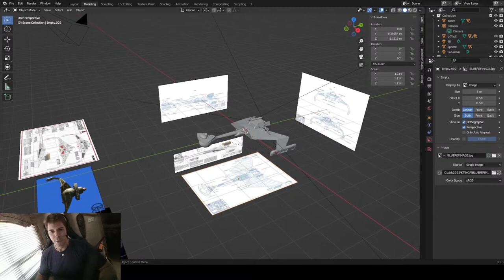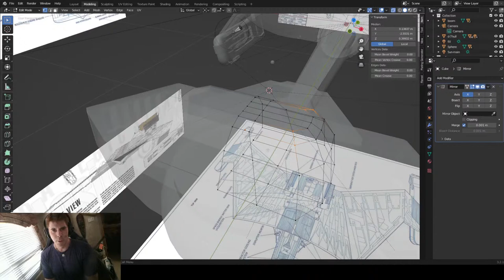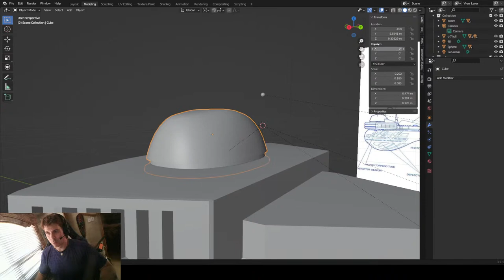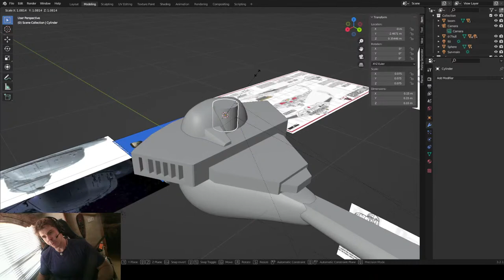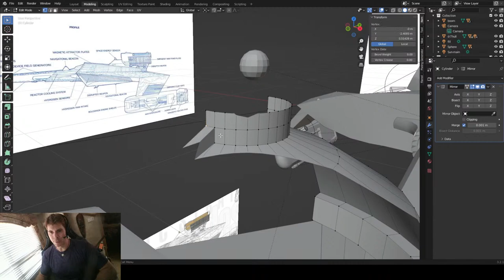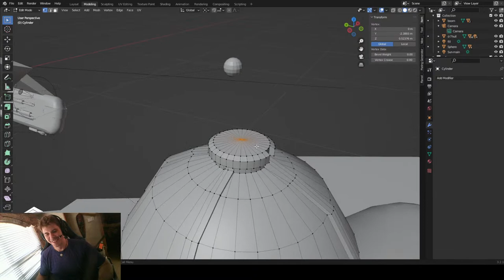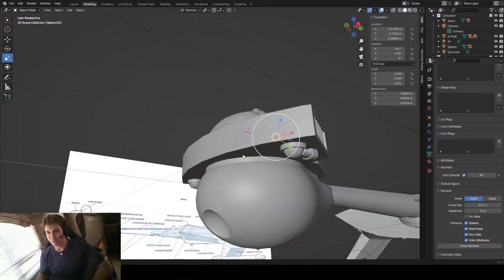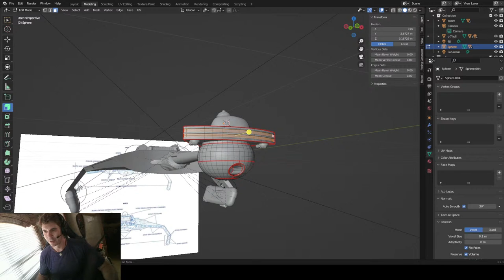Upgrading the D-7 to Klingon K'tinga Battlecruiser 3D Modeling Livestream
Lets take a couple of hours to upgrade the original series D-7 battlecruiser to the K'Tinga battlecruiser as first seen in Star Trek: The Motion Picture! Hangout, chat, talk sci-fi shill and have fun!